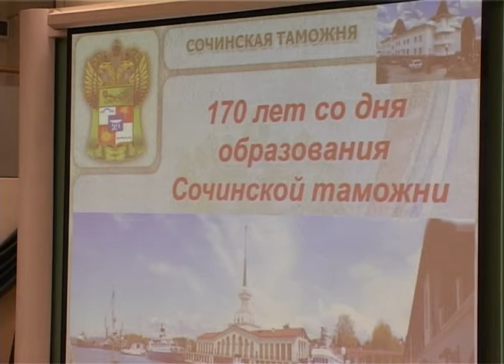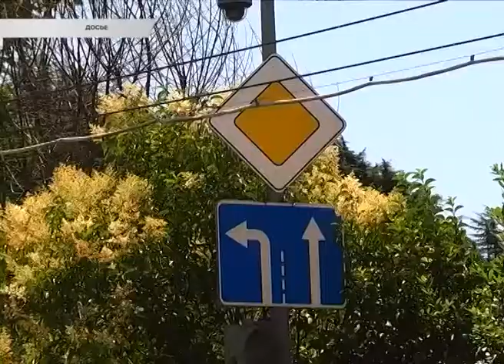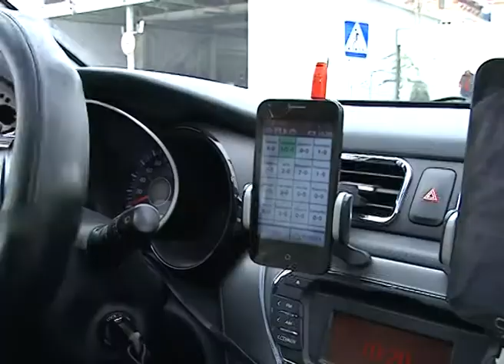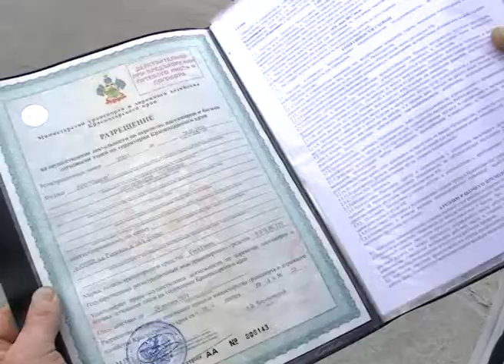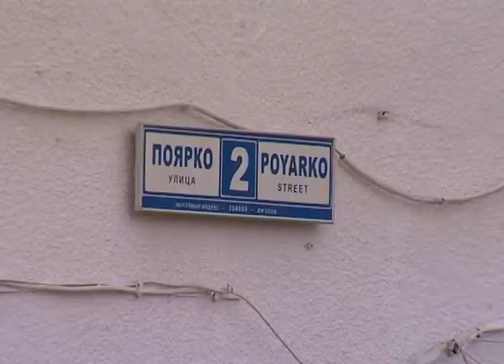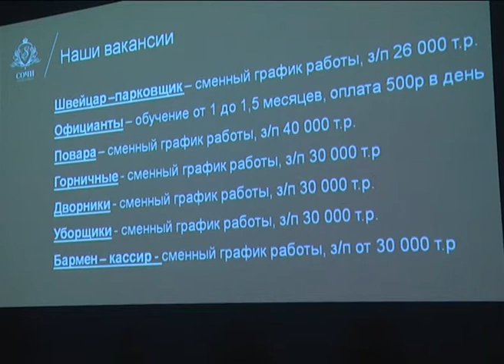Новости Сочи (Эфкате РЕН ТВ REN TV) Выпуск от 04.05.2017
Главные темы выпуска:
Курортный сбор в Сочи этим летом брать не будут. Нововведение решили перенести на следующий год.

Сегодня Сочинская таможня отметила 170 лет со дня образования. Корректировки в даты внесли исследователи архивов.

В Сочи активно ловят «бомбил». Лишиться колес можно на срок до 2 месяцев. А то и вовсе остаться без автомобиля.

В Сочи открыли мемориальную доску воину-энергетику Григорию Некрасову. В здании раньше располагалась первая городская электростанция.
Сочи. Новости.
Телеканал Эфкате.